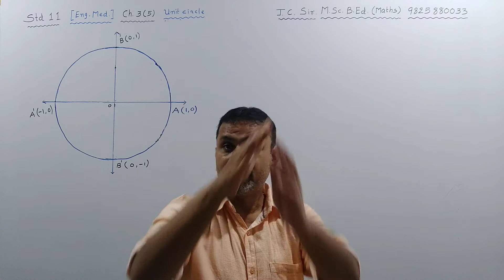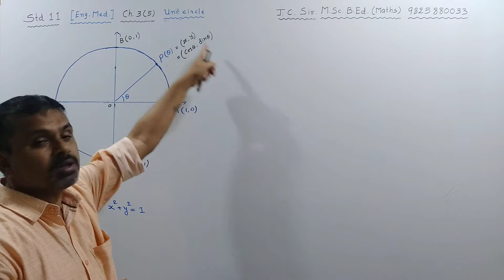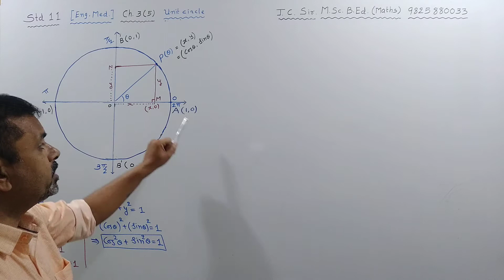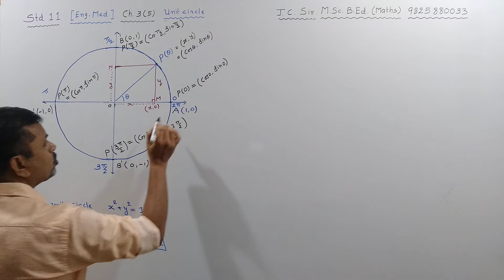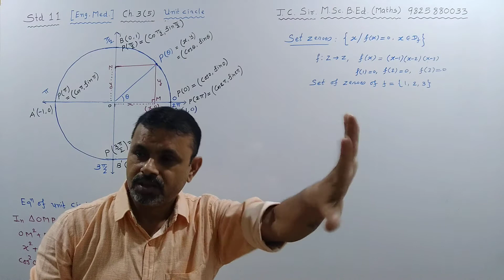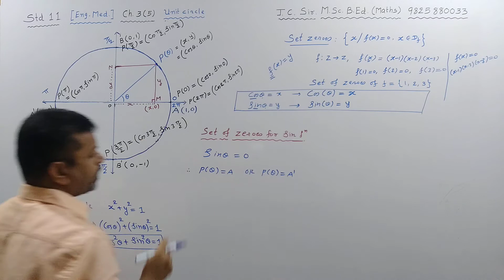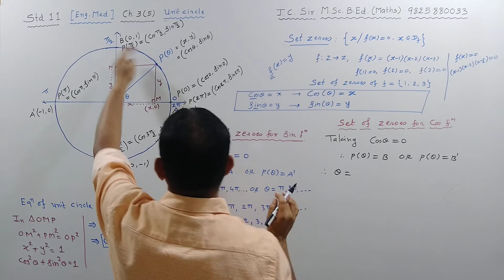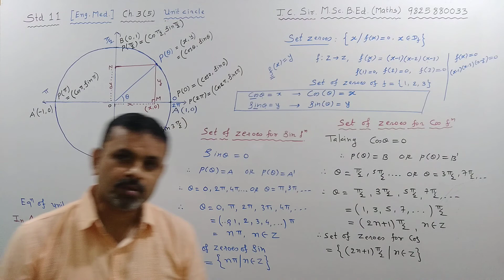Std 11 Ch 3(5) EM